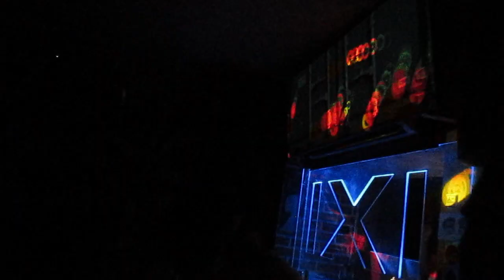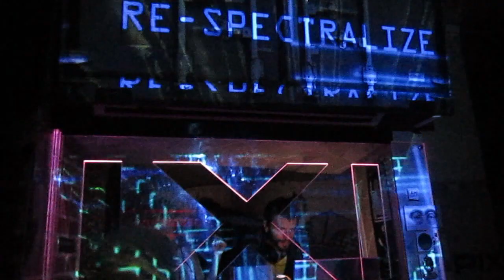Re-spectralize + Kek @ Pixie Underground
Pixie Underground, Istanbul